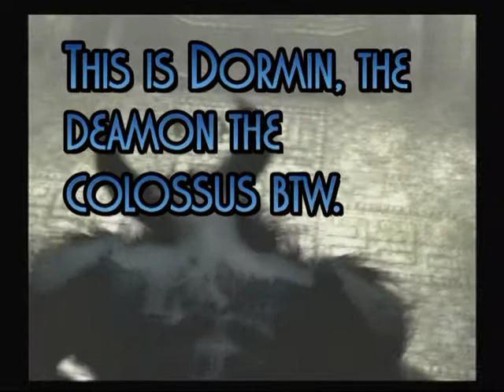Shadow of the Colossus finale